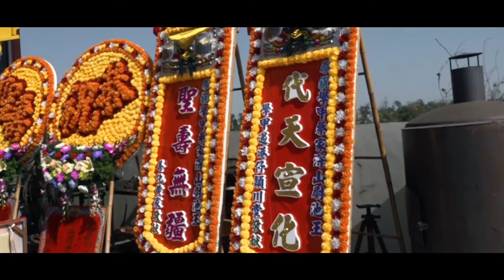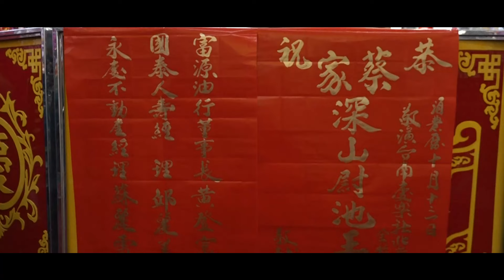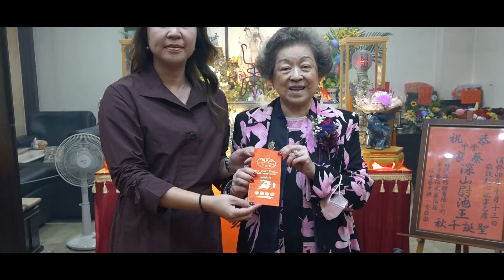學甲蔡家深山尉池王癸卯年聖誕千秋祝壽大典片頭